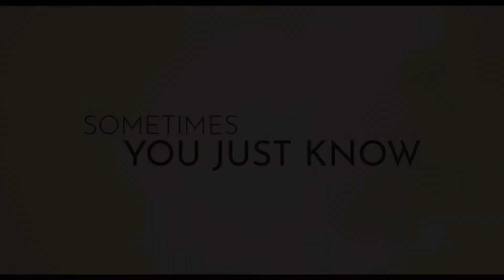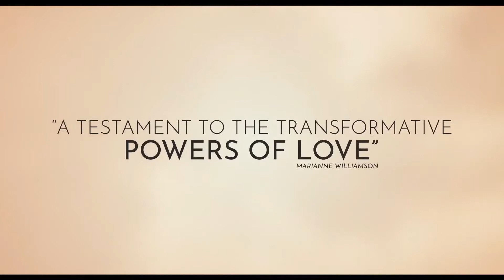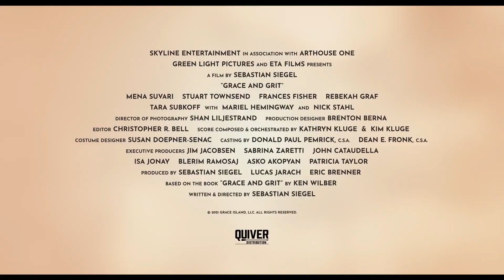GRACE AND GRIT HD Trailer (2021) Mena Suvari, Drama Romance Movie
GRACE AND GRIT Trailer (2021) Mena Suvari, Drama Romance Movie